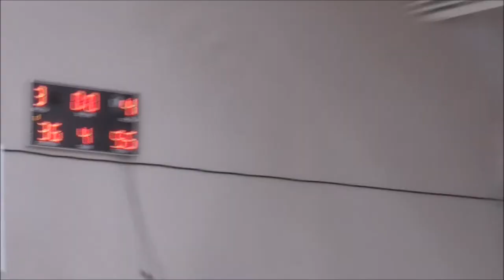Buzzer beater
Alex Guerega #8
The 1st 3 point buzzer beater in my life